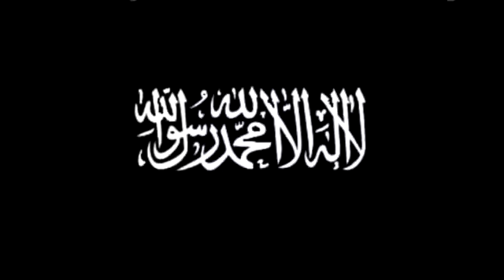What Is More Beloved To You ᴴᴰ Hajj Reminder Brother Mohamed Hoblos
Aslam_O_alikum
that video is about
    What Is More Beloved To You ᴴᴰ - Hajj Reminder